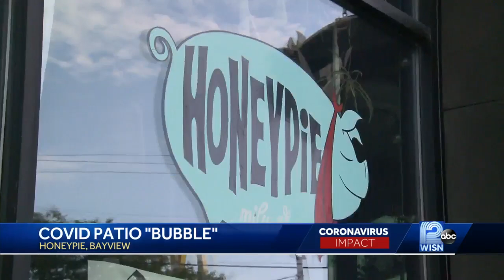Bay View restaurant creates COVID patio 'bubble'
Honeypie, in Bay View, is renting out its patio, allowing customers to bring their bubble of friends or family. They call it “Choose Your Own Honeypie.”